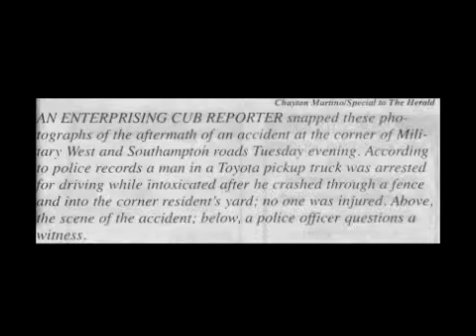Photographs of crash get published in Benicia Herald!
Me chayton Martino sent in photos of the crash and they got published!